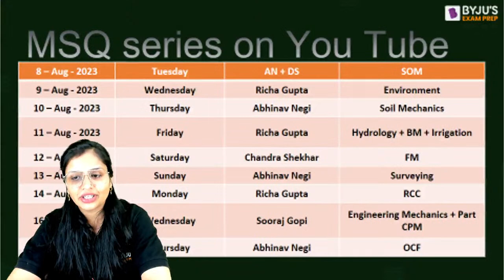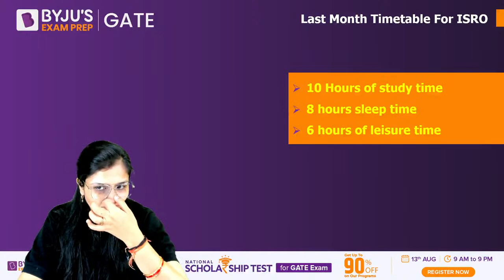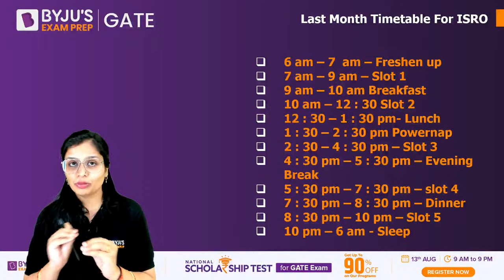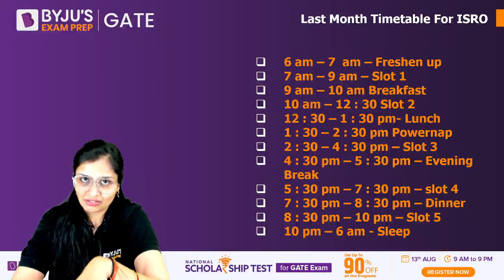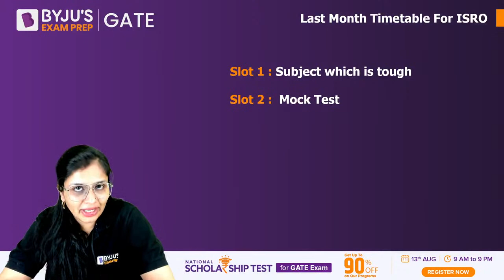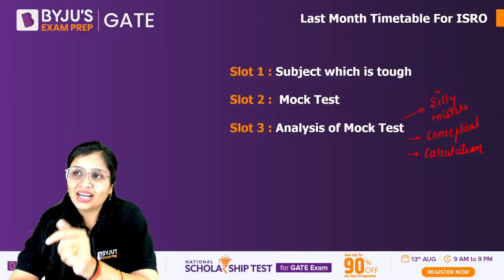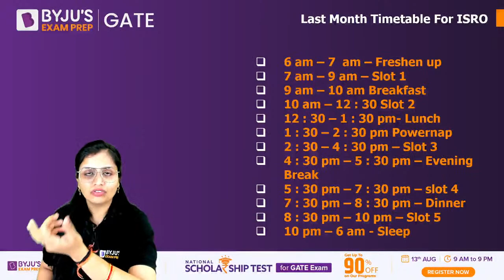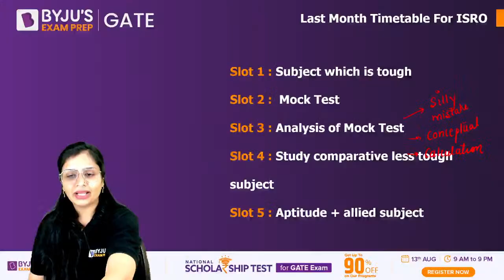Last Month Time Table for ISRO | ISRO 2023 Preparation Strategy | BYJU'S GATE